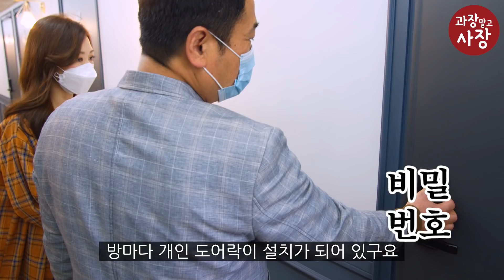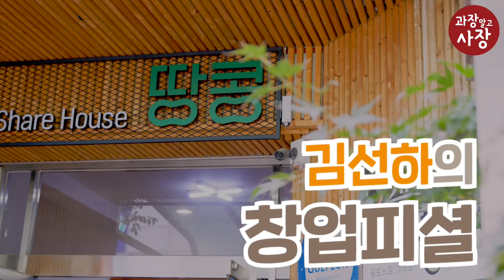요즘은 주거 공간도 공유한다고?! 공유주택 쉐어하우스땅콩 탐방기!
배우 김선하와 함께하는 원룸 하우스 투어!!
직원분께서 직접 설명해주시는 쉐어하우스땅콩만의 장점도 보시고
계약방법, 입주자규정 등 입주를 알아보시는 분들의 궁금증을 모두 해소시켜드립니다!
저렴하고 간편하게 입주할 수 있는 쉐어하우스땅콩
제58회 프랜차이즈 창업박람회에서 '쉐어하우스땅콩'을 만나보세요!!!

제58회 프랜차이즈 창업박람회
11월 5일(목) - 11월 7일(토)
서울 학여울역  SETEC에서 개최됩니다.

▽차기 박람회 정보▽

[제59회 프랜차이즈 창업박람회 COEX 2021]
▷21.1.07(목) ~ 09(토)
▷서울 삼성역 COEX A홀

[월드전람 프랜차이즈창업박람회 사무국]

제58회 프랜차이즈 창업박람회 2020
프랜차이즈 창업박람회 안내, 창업정보, 참여업체 소개, 지난전시회 보기